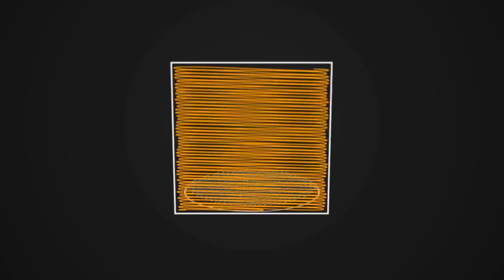Nemesis - Let's Play - Teil 1 - Brettspiel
Ulf, Hendrik und Florian spielen für euch Awaken Realms semikooperatives Brettspiel Nemesis. Angelehnt an Alien versuchen die drei mit ihren Charakteren auf einem Raumschiff zu überleben. Ihre geheimen Ziele geben sie am Ende des ersten Teils bekannt.
Ihr könnt euch die Ziele aber auch schon einmal im Vorfeld hier anschauen:

a) Finanziell?
Das geht momentan noch nicht.

b) Einfach nur so?